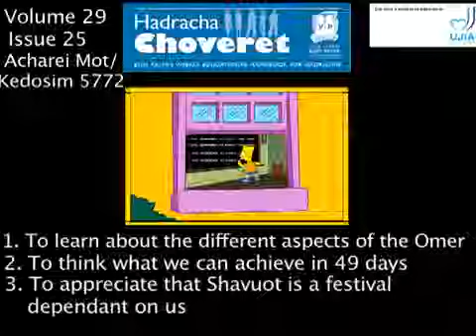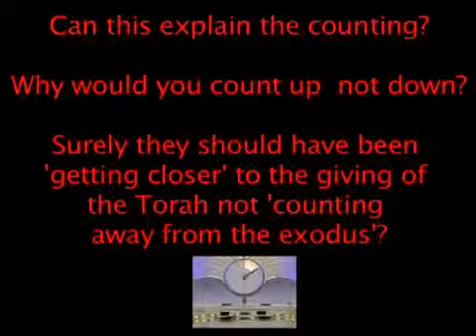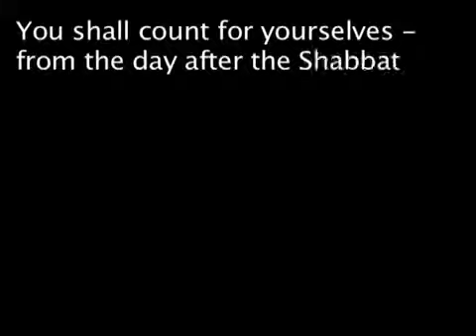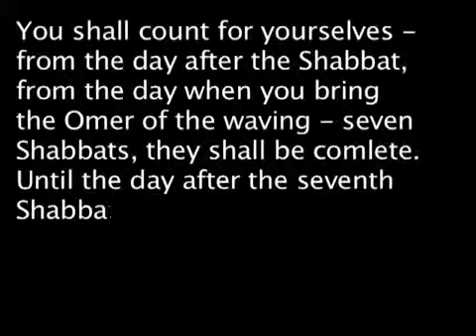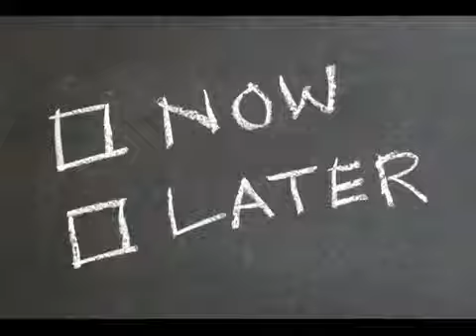25 The Omer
131 views